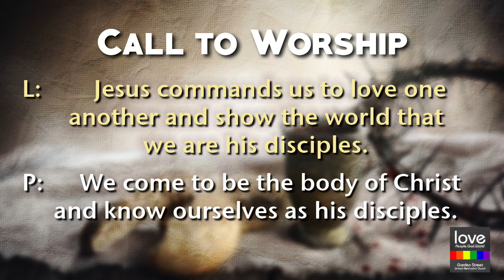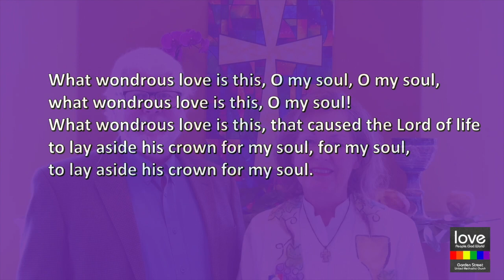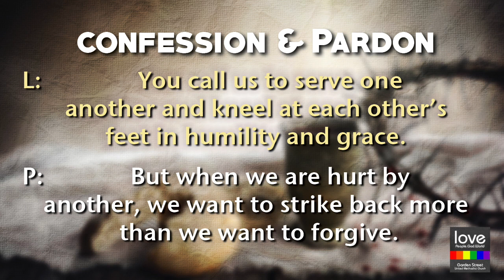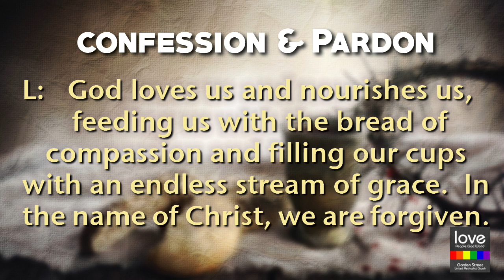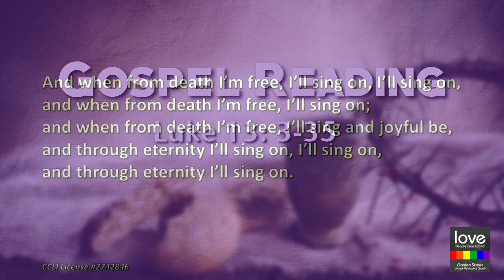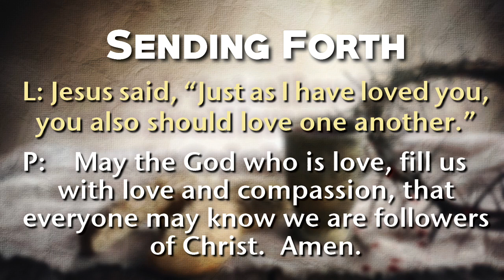Maundy Thursday Service 2021 | Garden St United Methodist Church